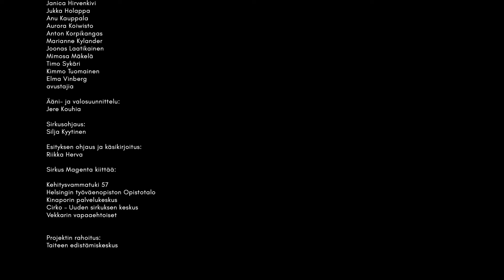Stadin musta sirkus esittää: Lumicit! mutsiragee (kevät 2018)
Stadin musta sirkus oli kehitysvammaisten aikuisten sirkus- ja teatteriryhmä, jota Sirkus Magenta ohjasi keväällä 2018. Ryhmän hulvaton Lumicit! mutsiragee -esitys hurmasi liki 400 katsojaa. Videolla on tunnelmia projektin varrelta.

Video: Teemu Kyytinen
Yhteistyökumppanit: Kehitysvammatuki 57 ry, Helsingin kaupunki (Kinaporin monipuolinen palvelukeskus, Opistotalo) ja Cirko – Uuden sirkuksen keskus
Projektin mahdollisti: Taiteen edistämiskeskus - Taike